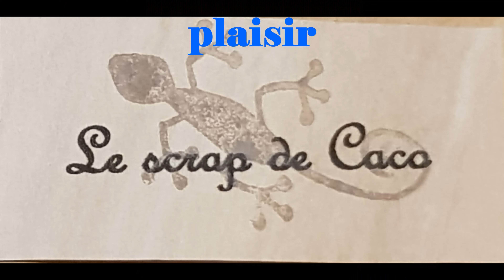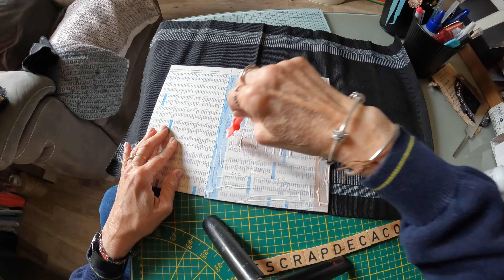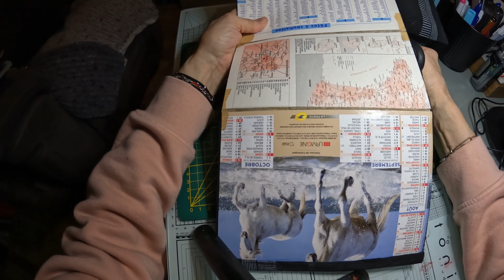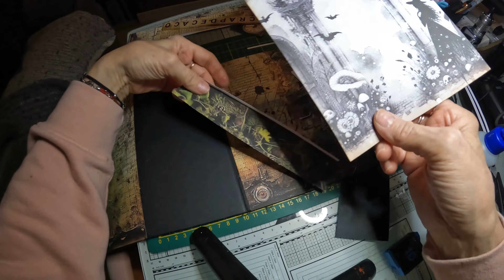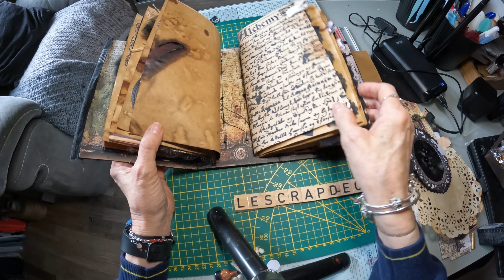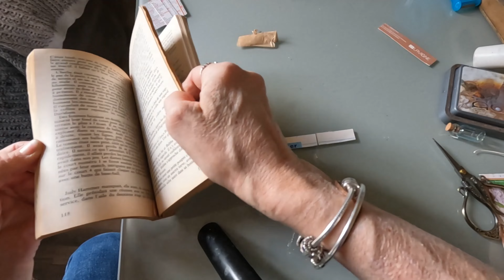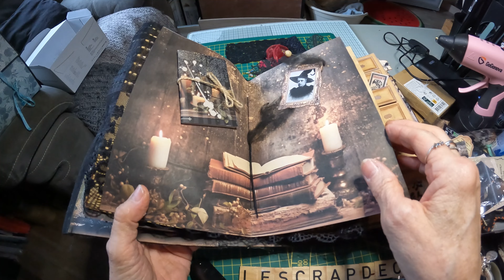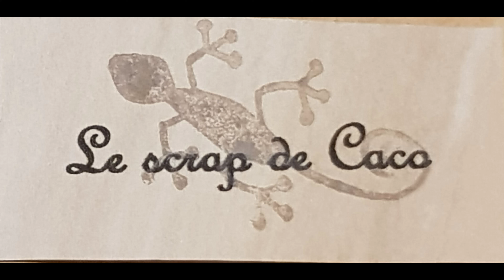couverture Junk avec chemin de table action et déco livret 1 et 2